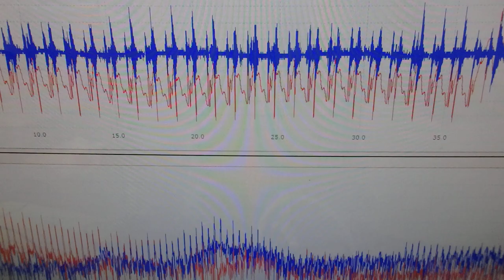オリジナル超音波実験：表面弾性波の観察 ultrasonic-labo